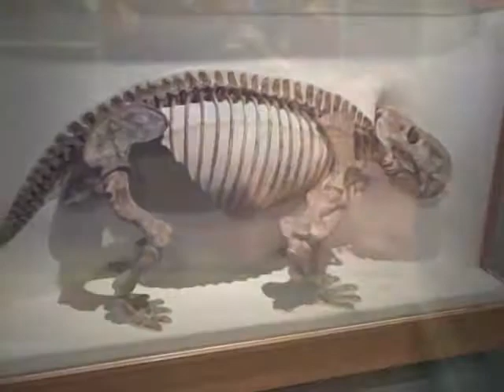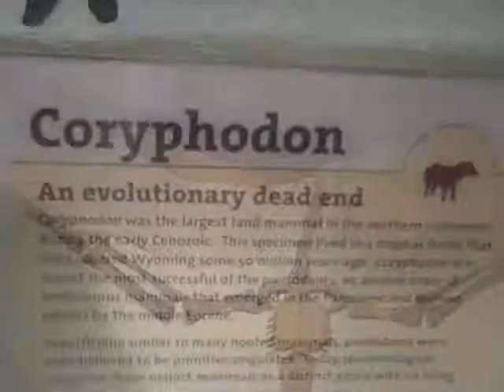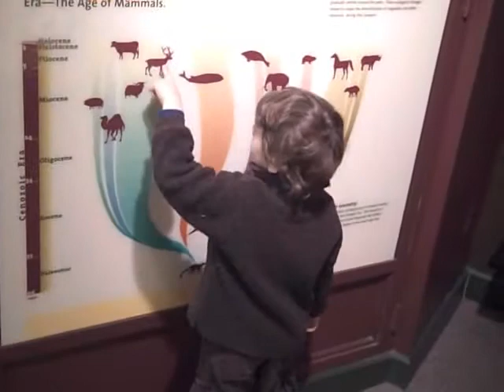Benjamin goes to the Harvard Museum of Natural History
My boy and I on another "adventure", this time to the Harvard Museum of Natural history to see some DINOSAURS! This place is awesome, go check it out. February 7, 2009